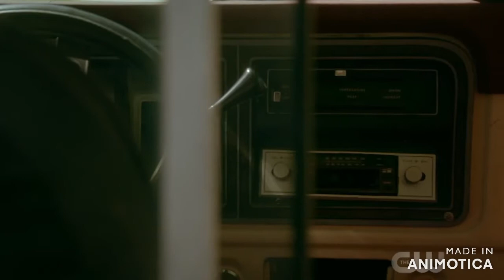Elijah Shifts To France,compelled by marcel.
ALL COPYRIGHTS OWNED BY CW,I JUST MADE AN EDIT.